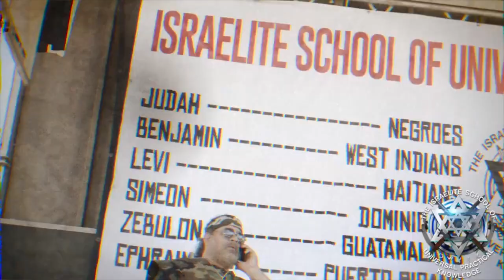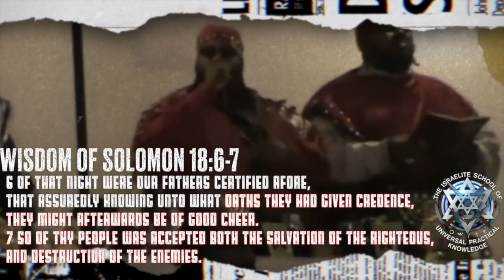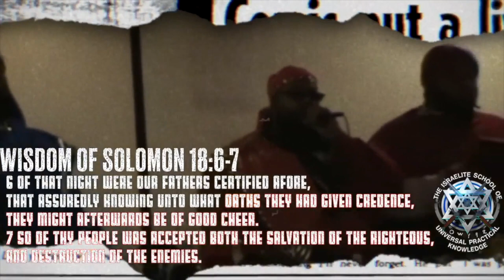Jewish Man Asks, "How Do You Know The Jews Are Black?" - ISUPK Washington DC